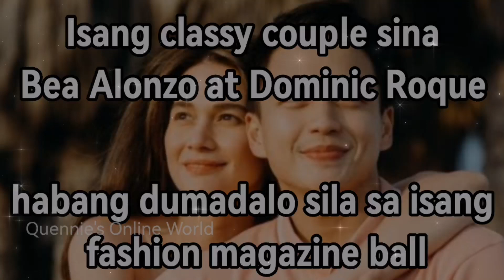Bea Alonzo at Dominic Roque ay dumalo sa isang fashion magazine ball.